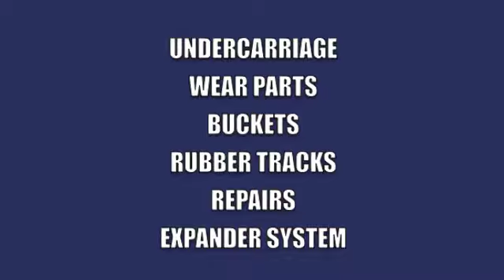MST Parts Group 60 second pitch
A 60 second film highlighting the key facts about MST Parts Group including MST's nationwide service network and listing MST's range of products and services such as undercarriage parts, wear parts, buckets and attachments, the Expander system and MST's bucket reconditioning service.